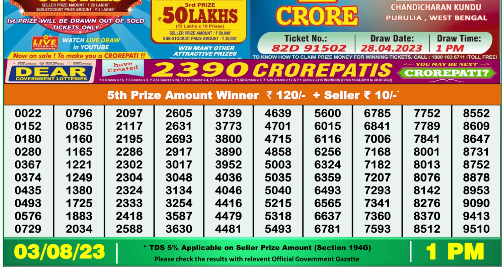Nagaland Lottery Sambad Live 1pm 03.08.23